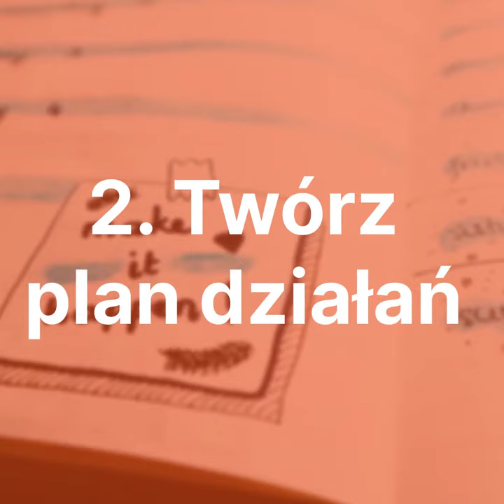Zasady sukcesu w jedną minutę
SukcesToNiePrzypadek! To efekt działania, wytrwałości i wiary w siebie! 💪🌟
SukcesToPasja Dowiedz się, jak ujawnić swoje prawdziwe pasje i zamienić je w sukces! 🔥🌟